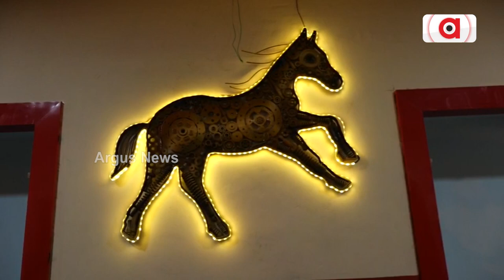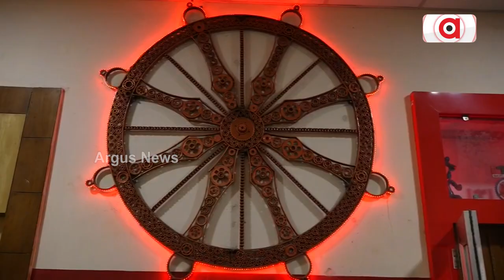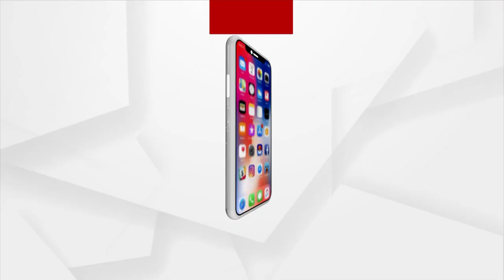Hockey World Cup 2023: Berhampur ITI Students Make 43-Ft Tallest Hockey Sticks From Scraps